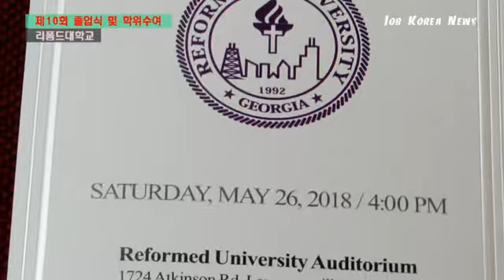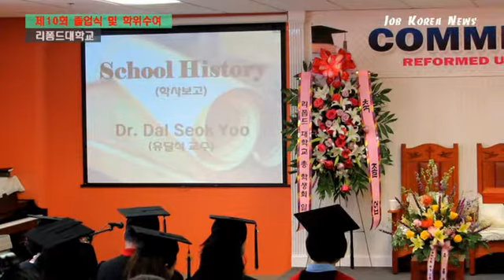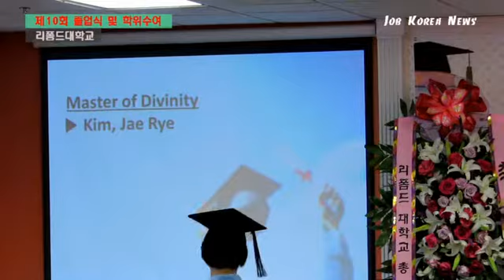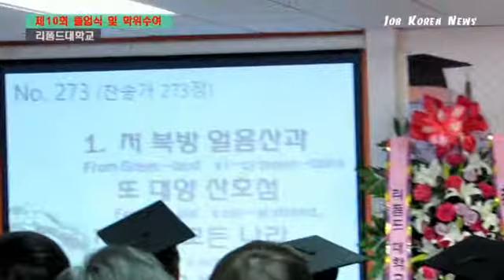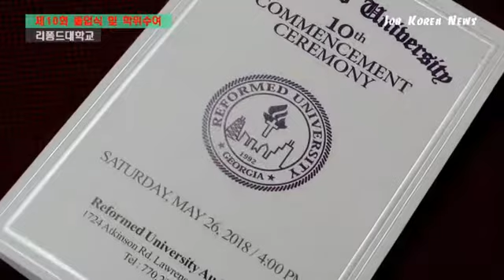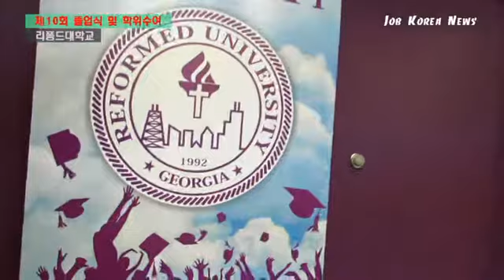리폼드대학교 졸업식..석사 등 14명 졸업생 배출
리폼드대학교(총장 박재식)가 지난 26일 로렌스빌 학교 오디토리움에서 제10회 졸업식을  가졌다.